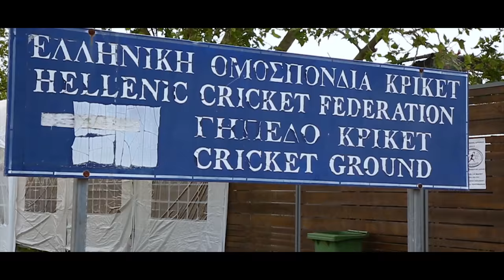Lords Taverners Cricket XI in Corfu 2017 - Highlights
Highlights from a memorable Lord's Taverners Cricket XI tour to Corfu in 2017, rekindling friendships made on a similar trip in 1978!